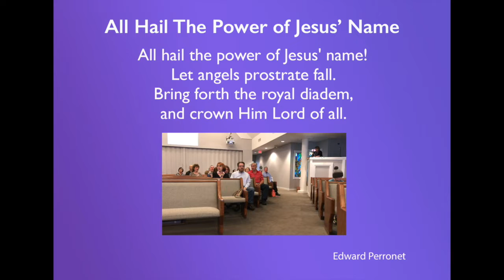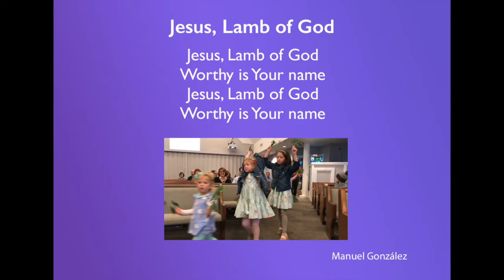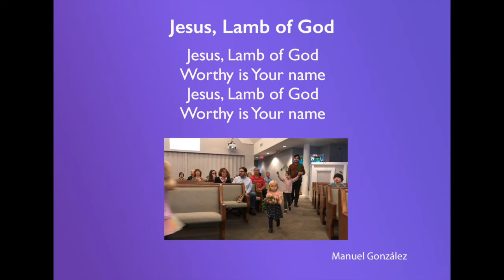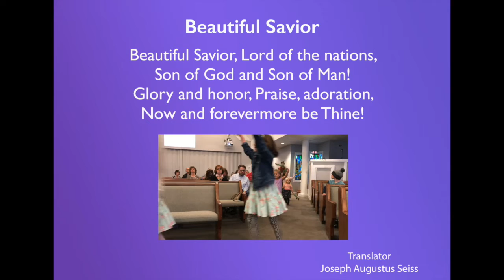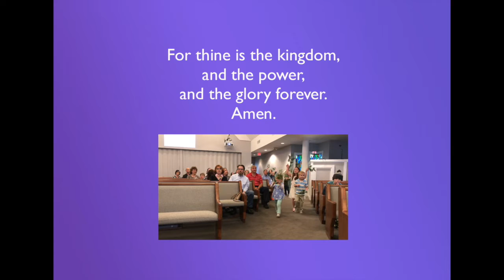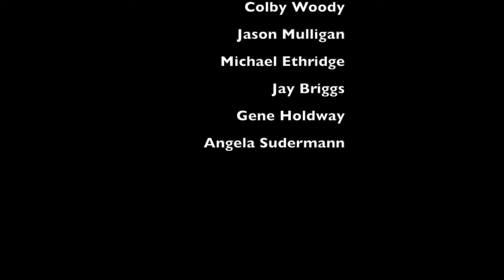041022 Palm Sunday Sanctuary